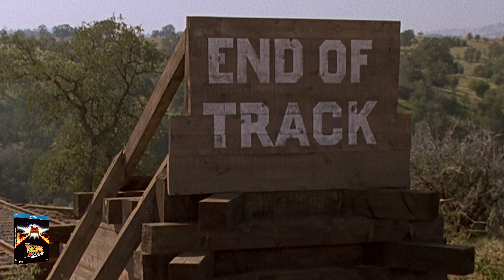Retour vers le Futur 3 (Back to the Future - Part III) : Comparatif 4K Ultra HD vs Blu-ray